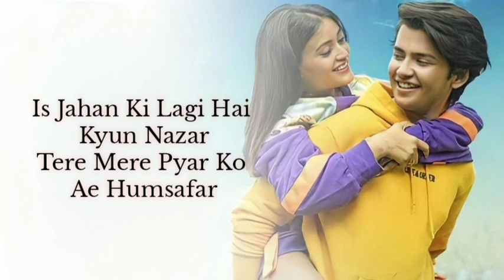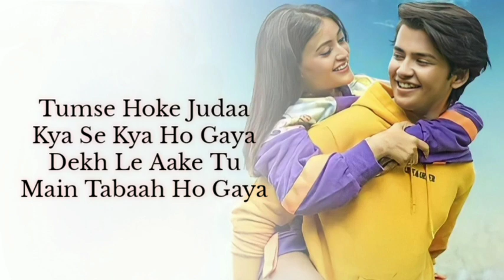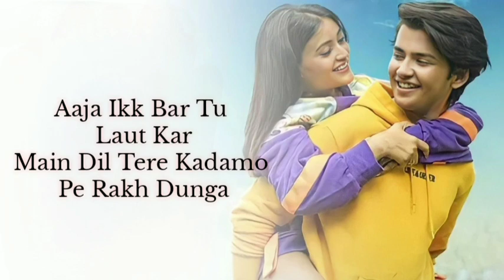Rote Rote has dunga। LYRICS VIDEO। Yasser Desai। Sanjeev Chaturvedi। Gelson Lyrics Music।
Main Rote Rote has dunga। LYRICS VIDEO। Yasser Desai। Sanjeev Chaturvedi। Gelson Lyrics Music।

Song Details:
Song: Rote Rote Has Dunga
Singer(s): Yasser Desai
Lyricist(s): Sanjeev Chaturvedi